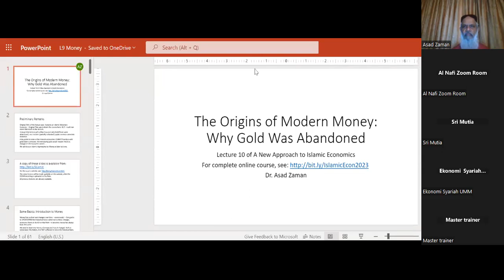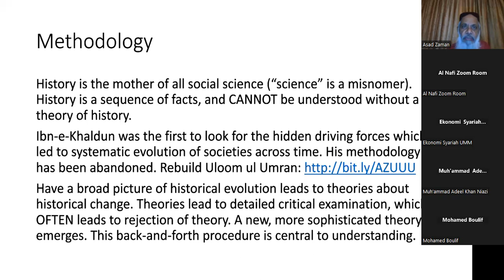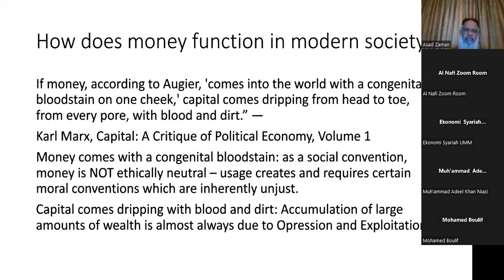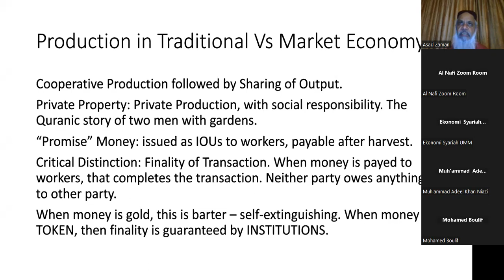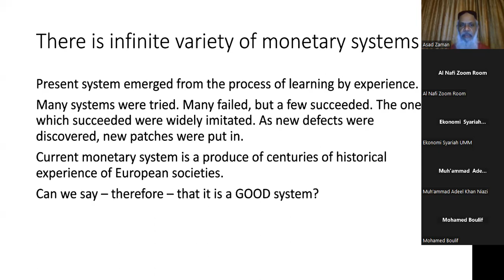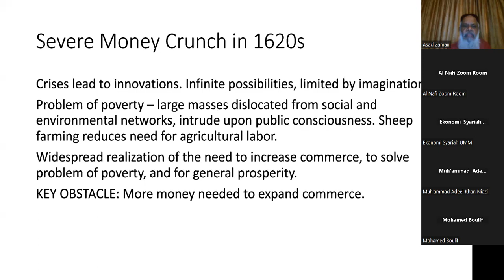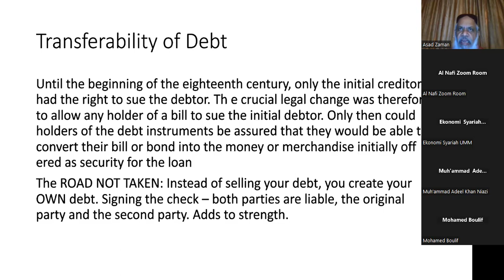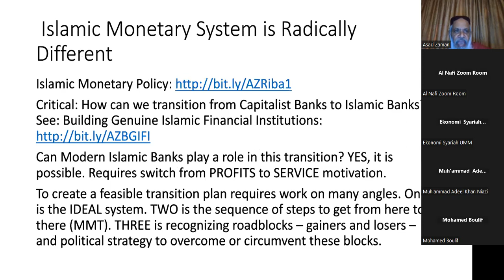Origins of Modern Money: Insufficient Gold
A dramatic transition took place in 18th century England, when insufficiency of gold for commerce led to the creation of credit money - only partially backed by gold. The Bank of England led the way, showing how to reliably print paper money, while maintaining confidence in convertibility, so as to create public trust. Later, this model was replicated all over the world, and continues to be the basis of modern money. Studying this history teaches us unique lessons about money, not available even in Ph.D. textbooks, or latest specialized research journals. This is lecture 10 of a series on A New Approach to Islamic Economics.